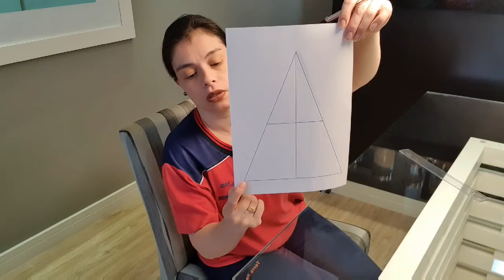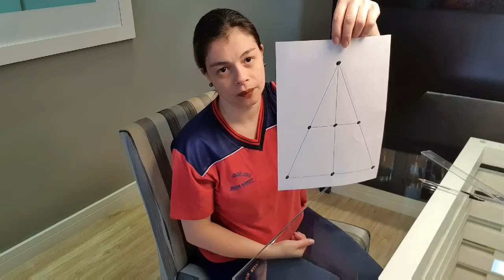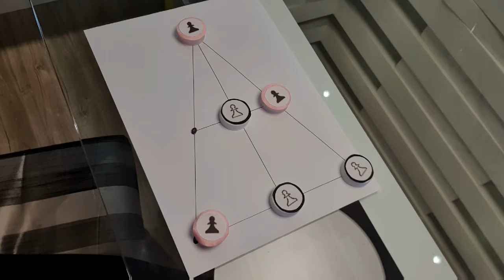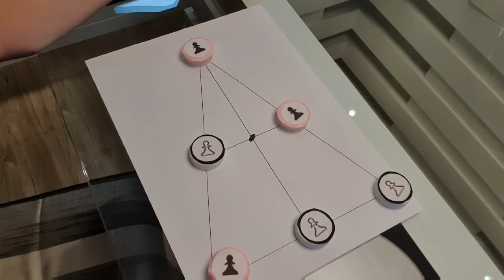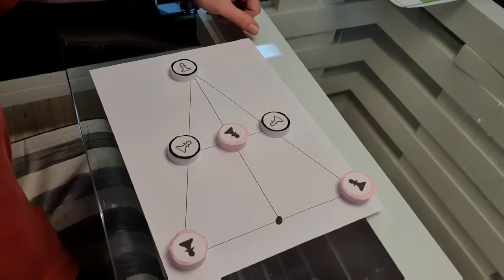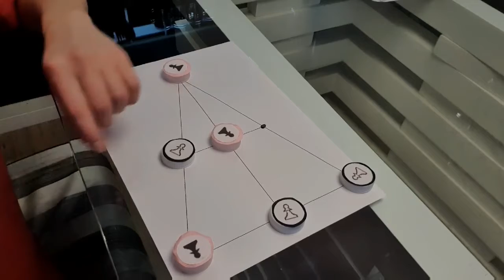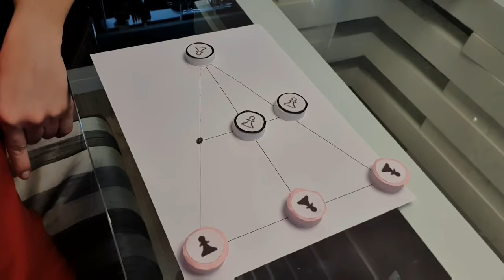Professora Cinthia - Xadrez - 2°Ano - Aula da semana 24 a 28